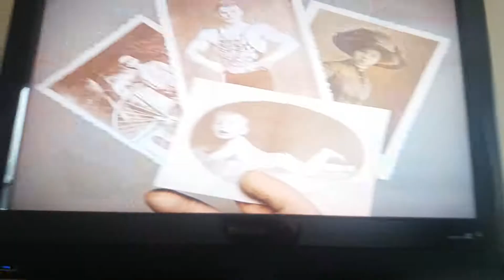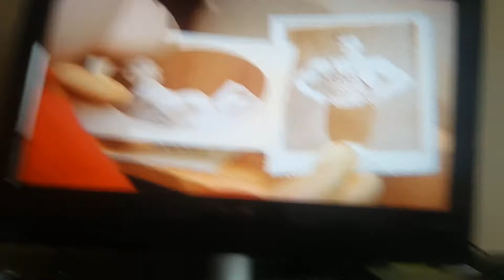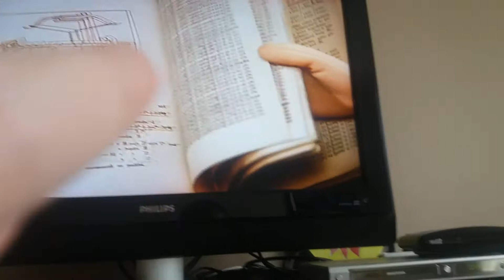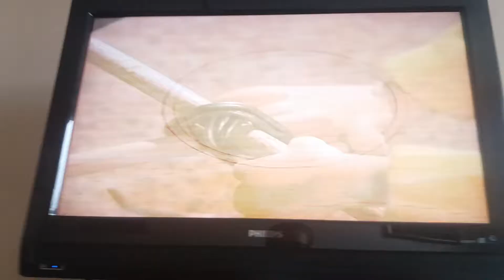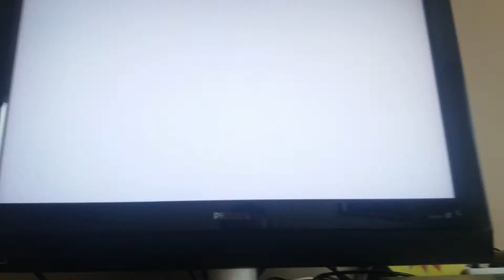Steef en Fillmore - Het fototoestel {1e versie}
Steef en Fillmore zijn copyright van Buurman en Buurman. Steef huurt een ouderwets fototoestel en wil een foto van Fillmore maken, maar het beeld is wazig en staat op zijn kop.